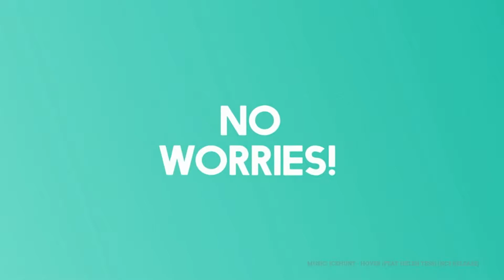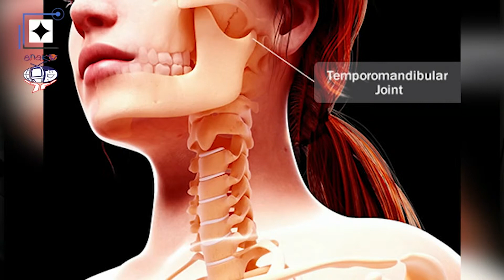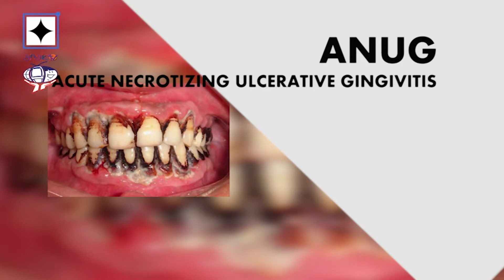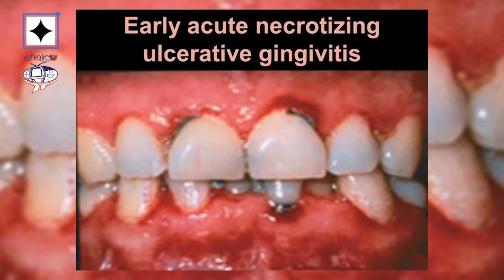DOSTv Episode 764 - DOSTv ExperTalk: Dental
Paano nga ba pangalagaan ang ating ngipin? Tara, makipag-usap tayo sa isang espesyalista dito lang sa DOSTv Science for the People!